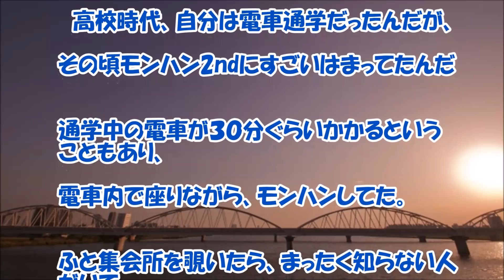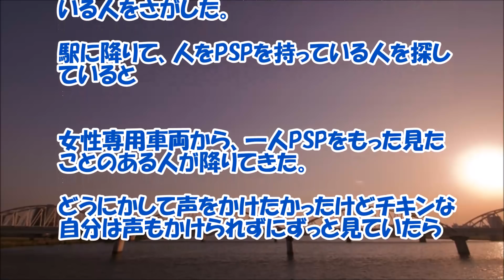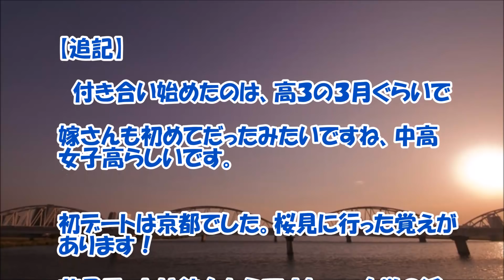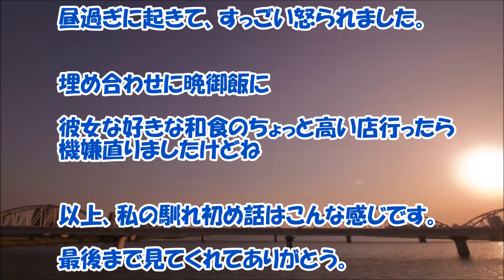【感動する話 高校時代】電車の中で一緒にモンハンをしてた！『見知らぬ女の子』【馴れ初め いい話】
電車の中で一緒にモンハンをしてた！『見知らぬ女の子』ゲームを通して出会う俺さんと女の子との感動する馴れ初め話です。私には考えられない出会いですね！いい話です。

【関連動画】

上司とホテルから出たところで、旦那と両親と弁護士が待ち構えてた。娘に殴られ罵倒された→後日、私にと娘からの手紙を開くとトドメの言葉が書いてあった… スカッとちゃん

スカッとする話 夜中に歩いていると中年女性の叫び声が…!! 急いで駆け付けてみると天使が飛び後ろ蹴りを決めてたw結果…(スカッとちゃんぷ)

【感動する話 学生時代】荒れてた中学に転校し隣席だった！『優等生の女の子』【馴れ初め いい話】

【感動する話 高校生】お金に困ってた私が出会う事になる『優しい新婚夫婦』【家族 泣ける話】

【感動する話 学生時代】嫁に出会った事で救われる事になる『俺の人生の話』【馴れ初め 泣ける話】